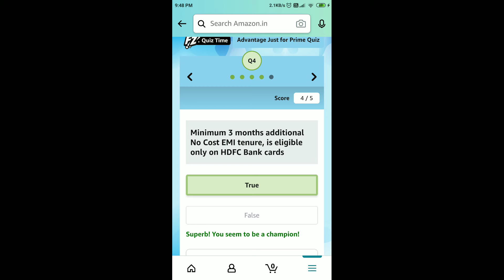Amazon The Advantage Quiz Answers Today | 20 September 2021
Amazon Quiz
20 Sep Amazon Quiz Answers
20 Sep Amazon Quiz
20 Sep 2021
Quiz time